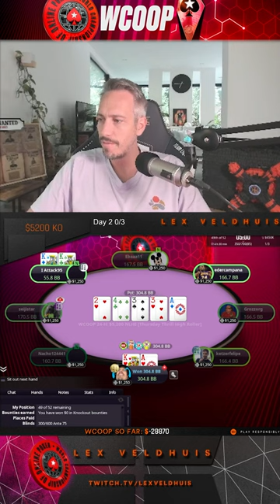Best poker player in the WORLD??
Can I get my crown now?